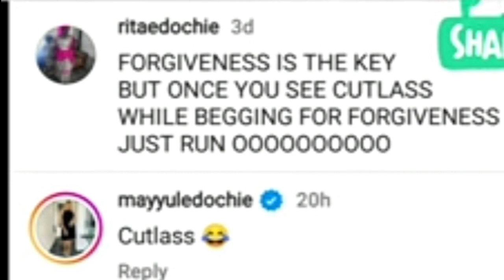Shóck🔥👉RITA EDOCHIE shócking message❌👈 to YUL EDOCHIE concerning POLYGAMY íssues about MAY EDOCHIE